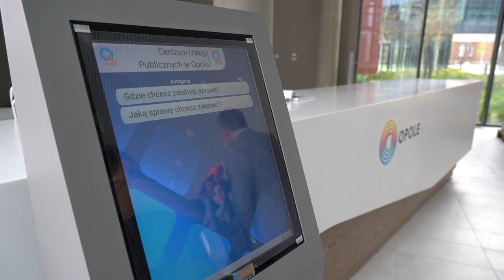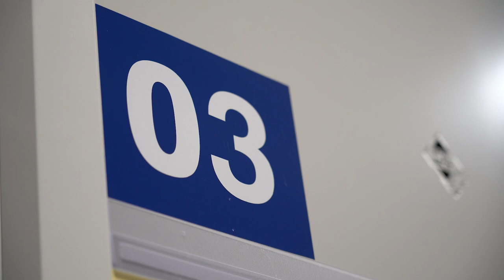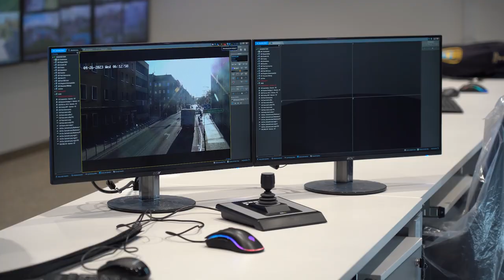CUP prezentacja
Centrum Usług Publicznych rozpoczyna swoją działalność od 15 maja. Nowoczesny budynek w którym będzie skumulowana w jednym miejscu większość usług publicznych.